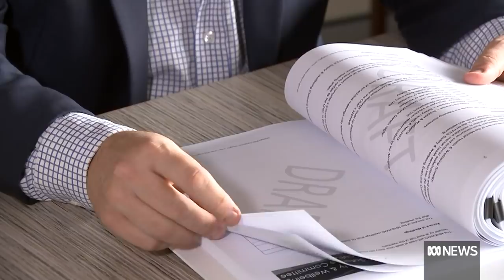Ex-NT Police officers blow whistle on mental health concerns | ABC News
Ongoing trauma, flashback and depression help form the mental health legacy for some former Northern Territory police officers.
A number of former and current officers have come forward to share their stories with the ABC and they are calling for better services to be made available by NT police.
Warning: This story contains content that may be triggering or distressing to some viewers.